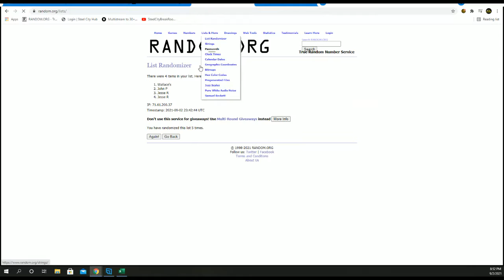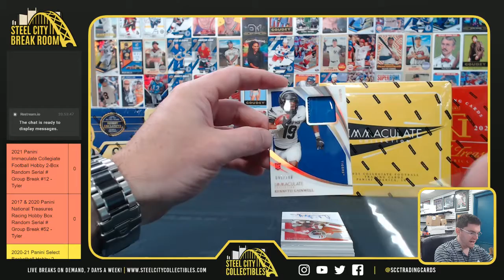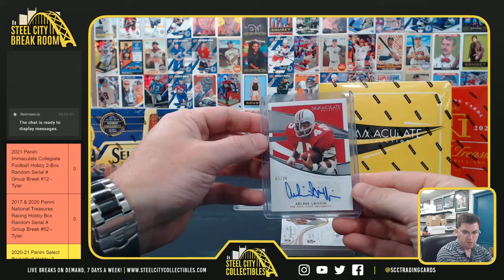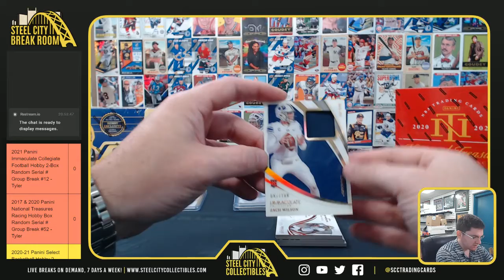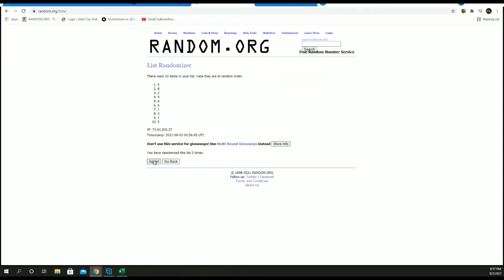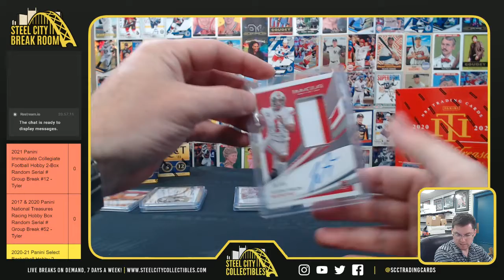2021 Panini Immaculate Collegiate Football Hobby 2-Box Random Serial # Group Break #12 - Tyler